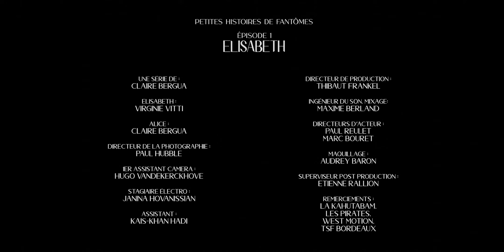Petites Histoires De Fantômes - Episode 1 - ELISABETH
Petites histoires de fantômes
Episode 1 - ELISABETH

Avec : Claire Bergua - Virginie Vitti
Une série de : Claire Bergua
Directeur de la photographie : Paul Hubble
1er assistant camera : Hugo Vandekerckhove
Stagiaire électro : Janina Hovanissian
Assistant : Kais-Khan Hadi
Directeur de production : Thibaut Frankel
Ingénieur du son, mixage: Maxime Berland
Directeurs d’acteur : Paul Reulet, Marc Bouret
Maquillage : Audrey Baron
Superviseur post production : Etienne Rallion
Remerciements : La Kahutabam, Les Pirates, West Motion, TSF Bordeaux